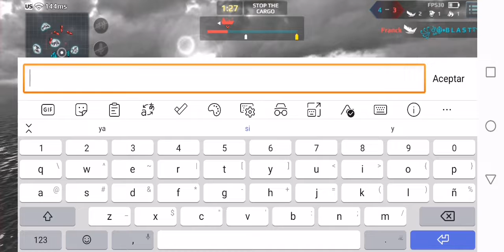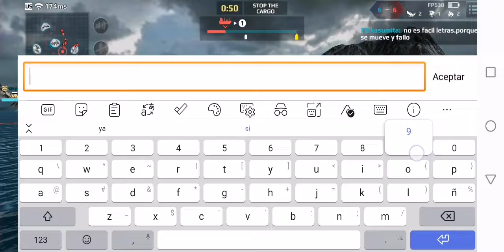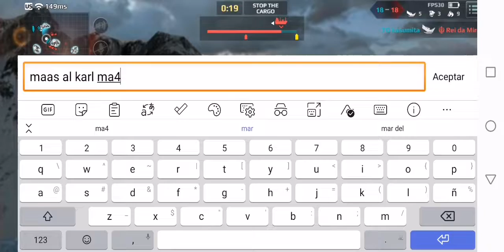☆VETERAN@S☆ vs GRAN TEAM GRAU_Arctic-ModeEscort~WarshipFury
GRAN TEAM GRAU (Perú)
Map: Arctic

Players:
꧁ঔৣ☬•B L A S T࿐:  XV Essex